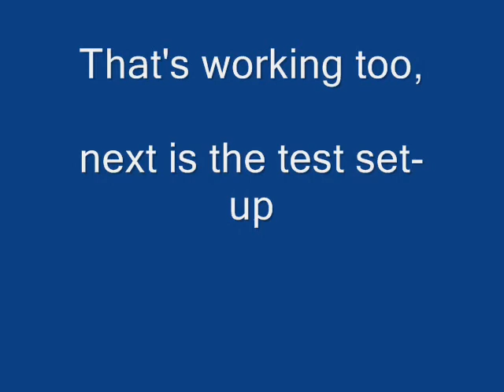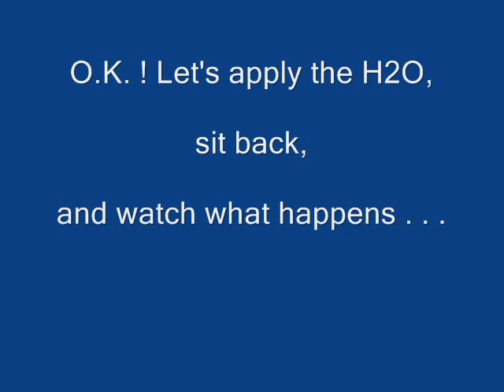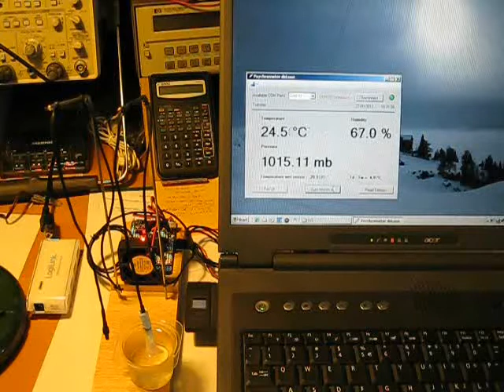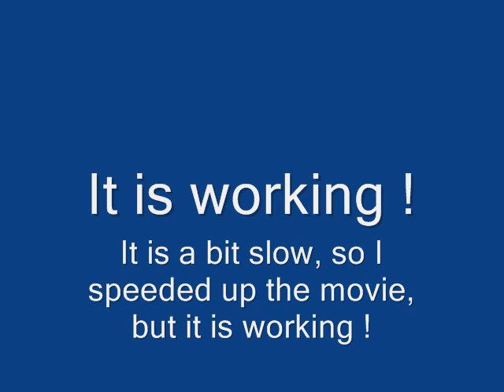Psychro - the movie ( or: LPC800 and the moisture measurement )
My contribution to the NXP Simplicity Challenge, using the LPC800 Mini-Kit I built a psychrometer in order to measure the relative humidity of air.